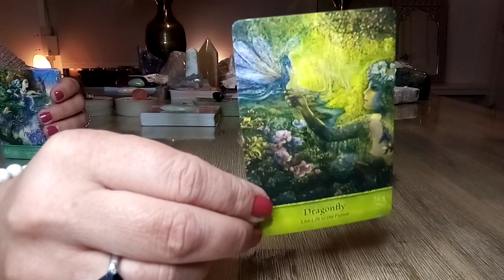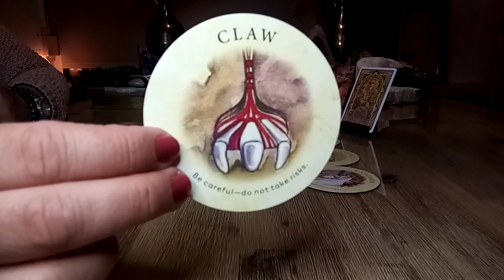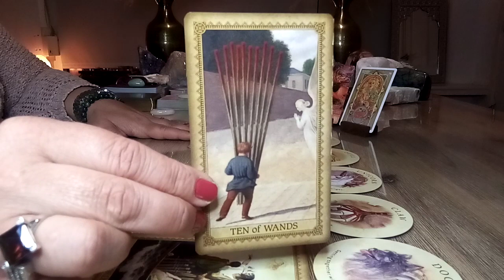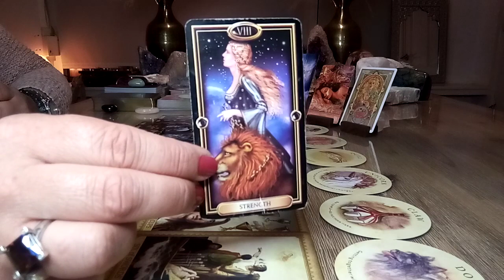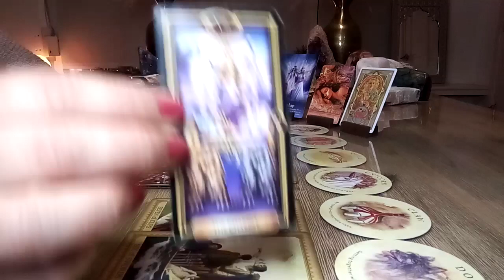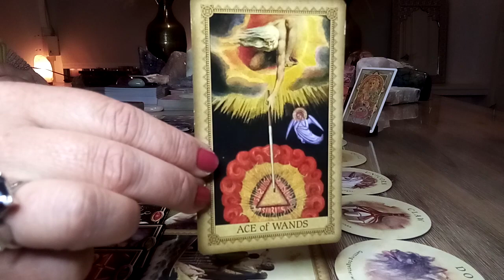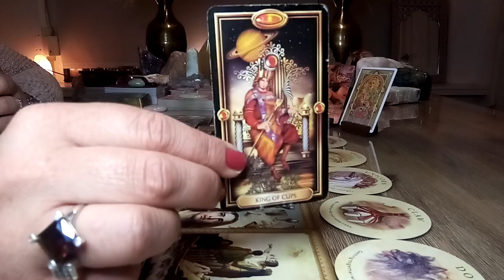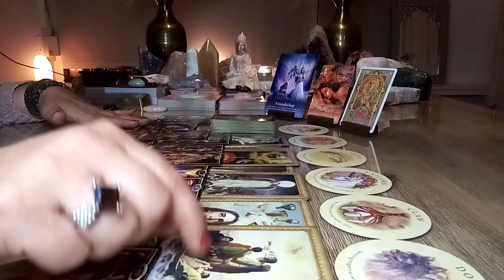Kreeft ♋ Juni 2022 💫 Eindelijk iets afsluiten 🙏 Groei & nieuw geluk, passie 💝🤗🤑🍀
Kreeft ♋ tarot reading Juni 2022 💫 GA terug naar de basis, sterke emoties 💝 & belangrijke vriendschap 🤗